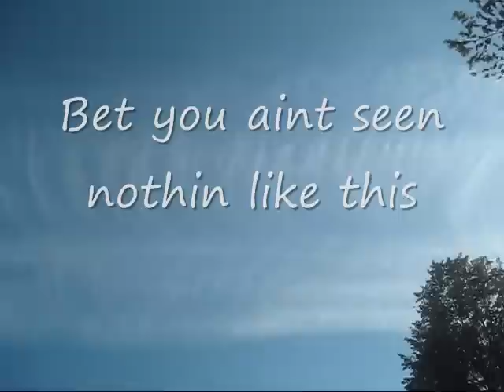hugechemtrail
a plane flew over my house and left this huge chemtrail,, thunder bay is getting hit bad lately.  huge chemtrail